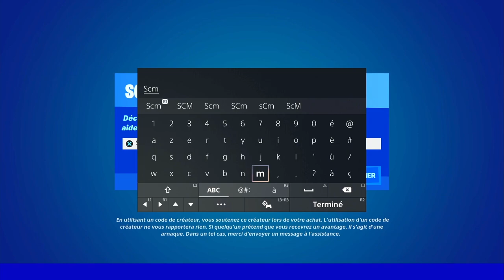DÉTRUIRE DES STRUCTURES AVEC DES EXPLOSIFS TÉLÉCOMMANDÉS FORTNITE, ASTUCE EMPLACEMENT EXPLOSIFS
▬▬▬▬▬▬▬ • BIENVENUE 😍 • ▬▬▬▬▬▬▬

▬▬▬▬▬▬▬ • PARTENAIRES 💪 • ▬▬▬▬▬▬▬

👉StealthGamer:
"SOISCOOLMEC"
"STRIKESOISCOOL"

TikTok "SoisCoolMecYTB"
👻Snapchat "soiscoolmec"

.▬▬▬▬▬▬▬ • TOP DON 💰 • ▬▬▬▬▬▬▬

▬▬▬▬▬▬▬ • MUSIQUE OUTRO 🎵 • ▬▬▬▬▬▬▬